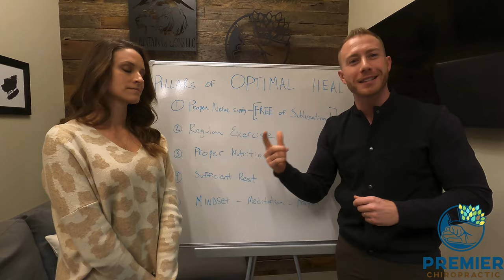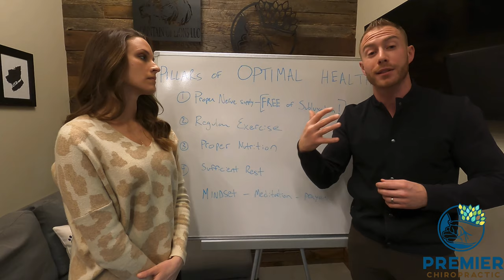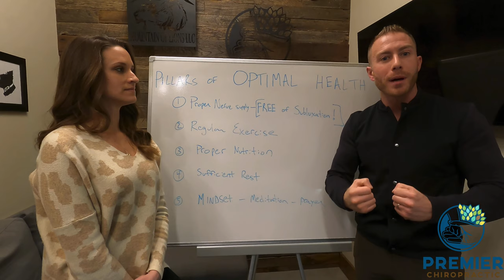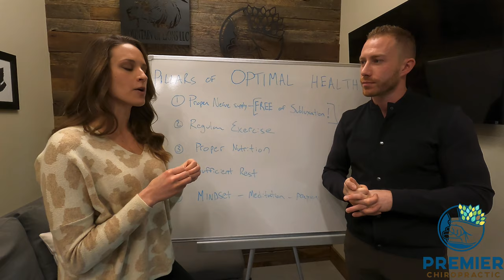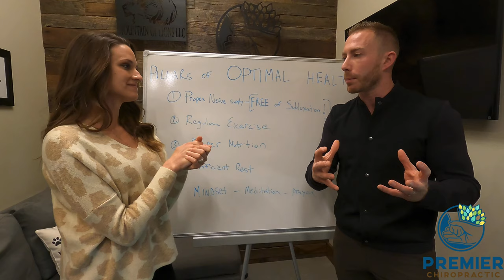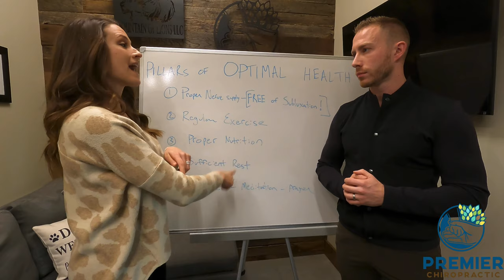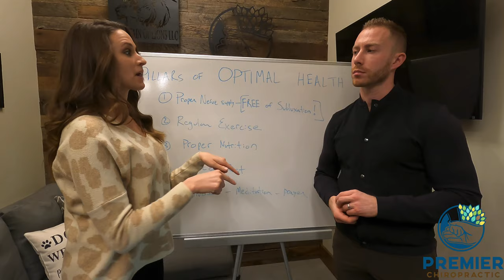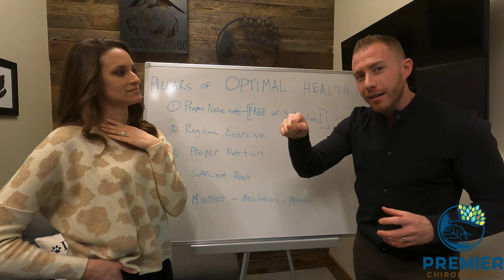5 Pillars of Optimal Health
Most people understand that there is no magic bullet to achieving optimal health.  There are many different aspects to human health. It would only make sense to try and gather some knowledge about each of these so that we can make healthier decisions in our daily lives. The 5 Pillars give you some tips on how best to analyze  your health and improve it naturally in your life.